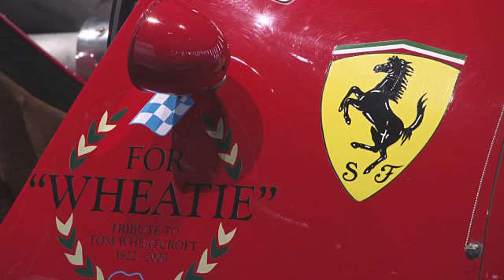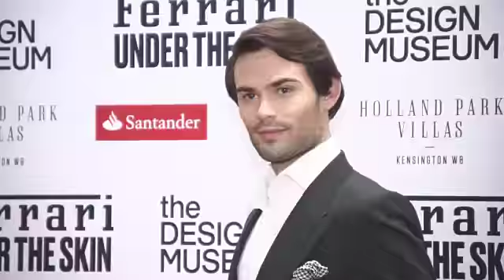EVENT CAPSULE CLEAN - at Ferrari: Under the Skin - launch party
EVENT CAPSULE CLEAN - at Ferrari: Under the Skin - launch party at Design Museum on November 14, 2017 in London, England.